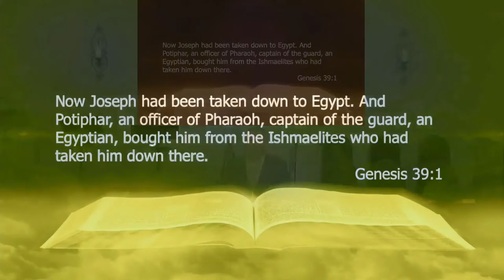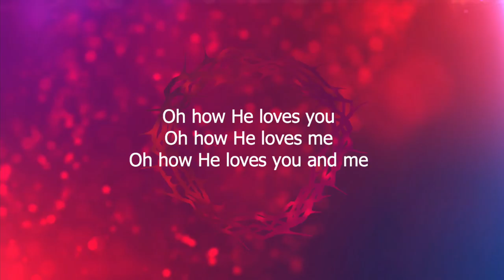Feb 27, 2022 PM | Joseph In Potiphar’s House | Dr. Robert Ball